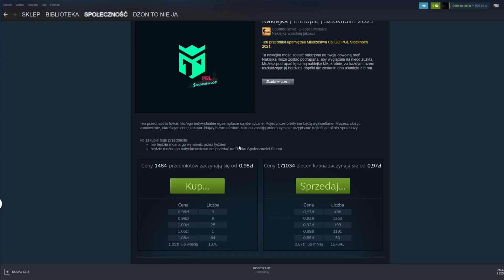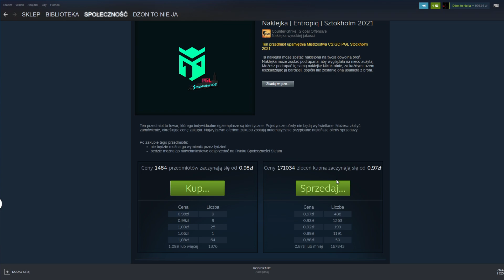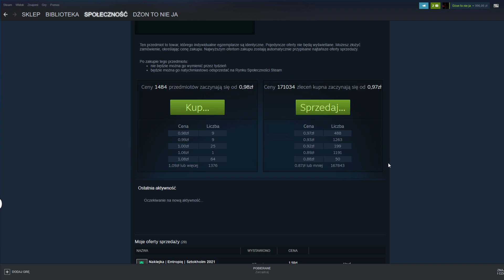Ta naklejka jest popie**** co tu się dzieje?